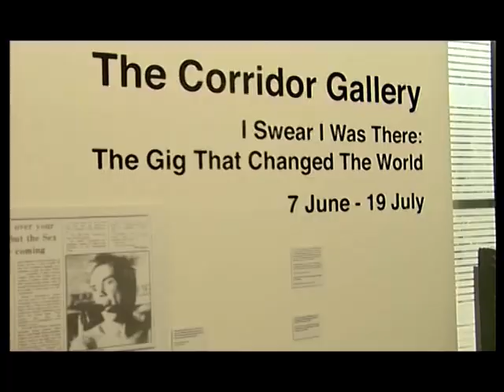Channel M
I Swear I Was There - Sex Pistols at the Lesser Free Trade Hall, Manchester 1976.